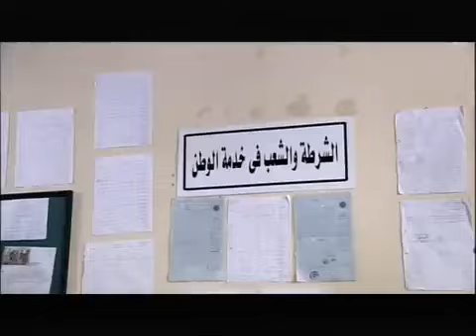لما تقول لخطيبتك انها مش حلوة انهاردة 😱 المرحوم كان طيب 🤣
سامح حسين : اللص ميشو - المدرس فطين
حسن حسني : سيد الحاوي والد فطين وميشو
أحمد راتب : أنس عم فطين وميشو
منة فضالي : لمياء خطيبة فطين ثم زوجته
احمد خالد : الطالب دودي
محمود البزاوي : شيكو مدريد
تامر يسري : الضابط فؤاد
هيدي كرم : الضابط سارة
ميمي جمال : د. عصمت الذي تعالج ميشو ووالده من السرقة ووالدة الضابط سارة
عبد الله مشرف : ستيشن أحد لصوص ورجال سيد الحاوي
إسماعيل فرغلي : برشامة أحد رجال شيكو مدريد
سعيد طرابيك : والد لمياء
أحمد حلاوة : والد الطالب دودي
صبري عبد المنعم : مدير أمن القاهرة
محمد عبد المعطي : انتيكا الرسام الذي يرسم أشياء لميشو
دينار : أشجان هانم التي تحب أنس وتتزوجه
عمرو عبد العزيز : بنبوني أحد رجال سيد الحاوي
نبيل نور الدين : فريد الجندي
هالة فاخر : تقا والدة فطين وميشو
يوسف الشريف : ضيف شرف
لقاء الخميسي : ضيفة شرف
طارق تميم : ضيف شرف

ميشو الحاوي
ميشو وفطين
اللص والكتاب
فطين وميشو
سامح حسين